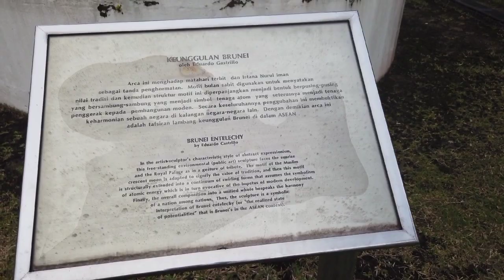Puntang Ripas para SA PCR Test after namin nagka COVID🥺